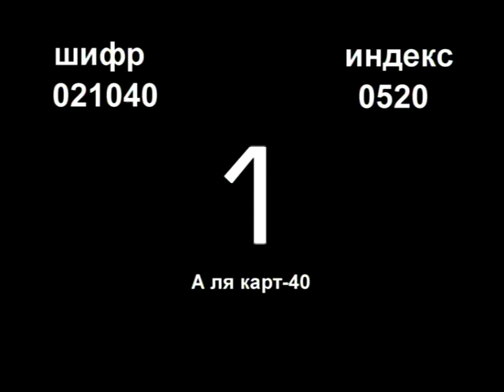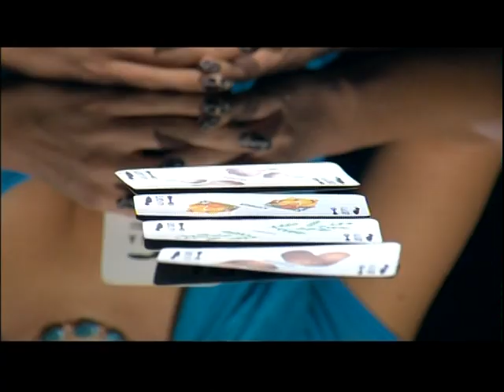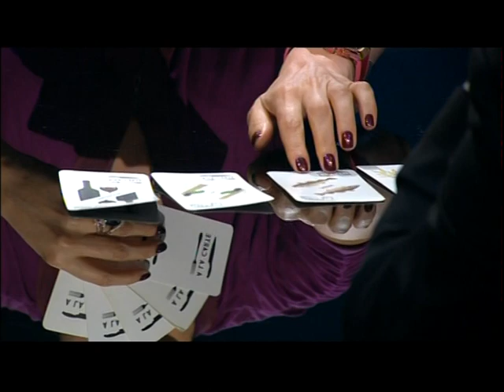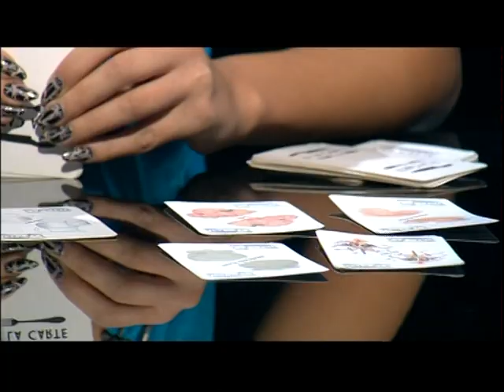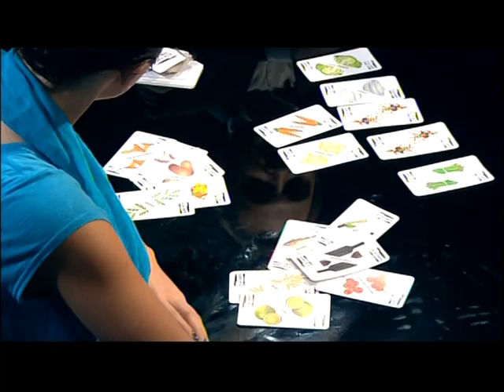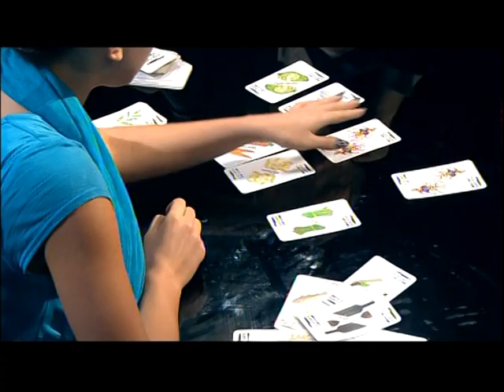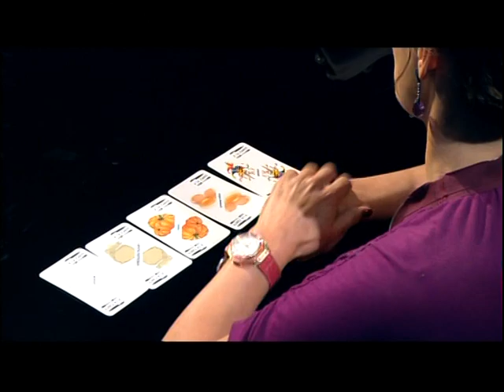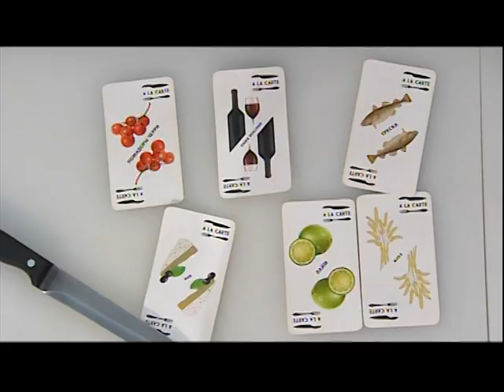Сара Окс и Александр Пряников в программе A La carte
Сара Окс – певица,актриса, ведущая.  Ее авторское шоу Чика Пульсара набирает сотни тысяч просмотров и становится одним из успешных проектов деятельности певицы и блогера.
 - и ты будешь в курсе творческой жизни любимого артиста
- будешь первым узнавать об эксклюзивных событиях, интервью и проектах
- сможешь пообщаться со звездой и гарантированно получить ответ в прямом эфире и комментариях
- поднимешь градус настроения и позитива, поймешь, что жизнь удивительна